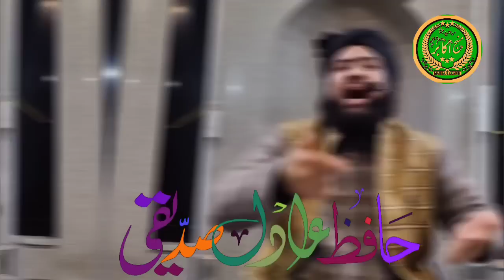Is Ummat K Phiraon| Emotional Bayan| Hafiz Adil Siddiqui Sb Hifzullah